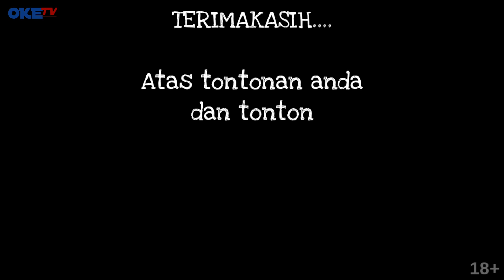Film pendek madura lucu || ( Sossa Tellasan Andik Pekal ) Eps. 4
Tonton sampai akhir iya guys
Karena videonya sangatlah kocak

Selamat menonton  Enjoooyyyy...